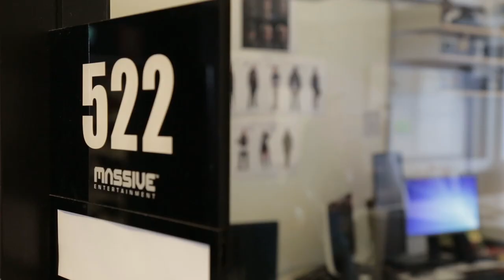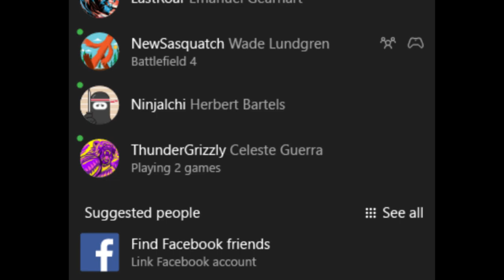XboxTV News S02E15 - The Division, MAJ Xbox One, Rise of the Tomb Raider - Baba Yaga, Fable Legends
Quoi de neuf cette semaine sur Xbox One ? Toutes les nouveautés à ne pas manquer dans la Xbox TV  cette semaine : la visite des studios de The Division avec Kythis, les nouveaux jeux rétro-compatibles, les nouvelles fonctionnalités de la Xbox One et tant d'autres !